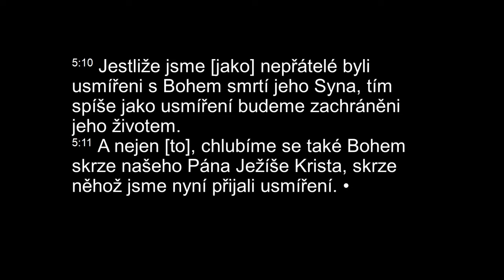Kristus zemřel za bezbožné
Philip Karásek

Text: Římanům 5,6-11